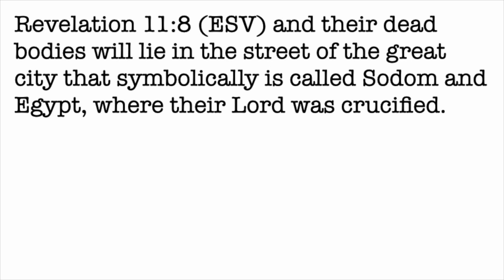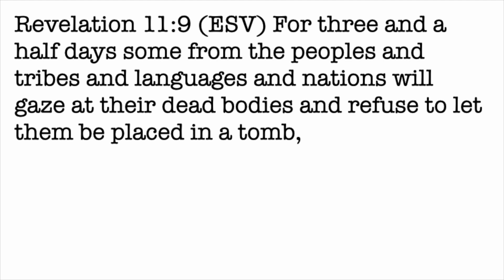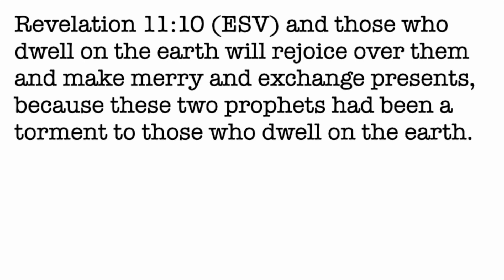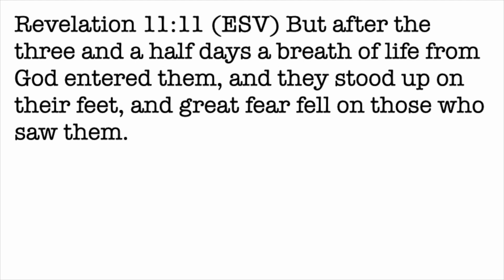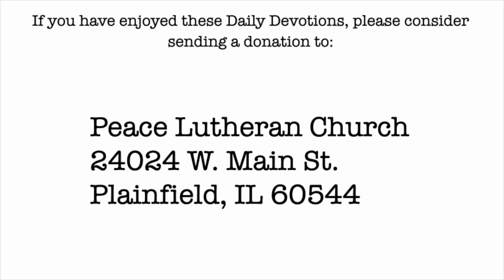Daily Devotion with Pastor Balla for September 27, 2023